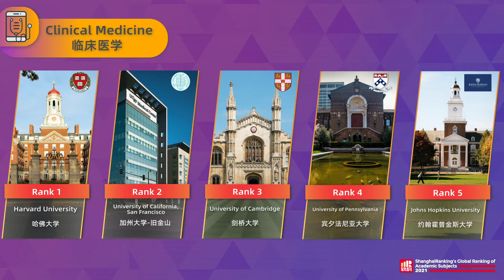ShanghaiRanking 2021: Global Top Universities in Medical Sciences field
ShanghaiRanking's Global Ranking of Academic Subjects 2021: Here are the top universities in Medical Sciences field!